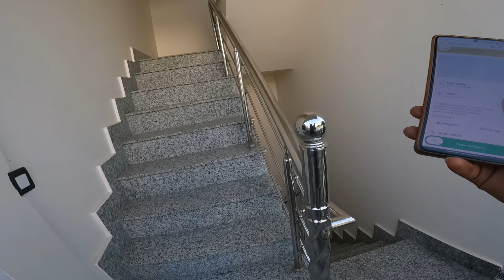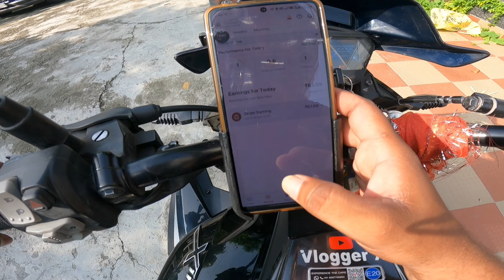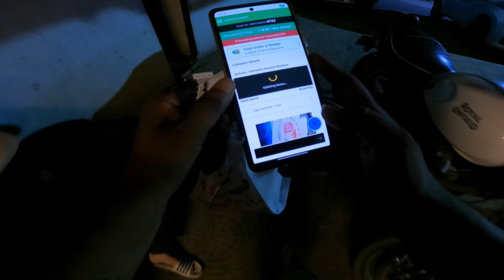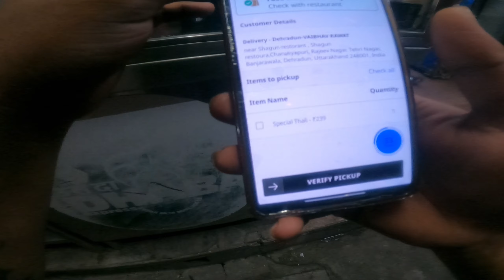Rapido m order ki baarish😱!! full day earning in Rapido🤑!! Rapido bike taxi🏍️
vehicle -   Hero Xtreme 125r

rapido food delivery incentives
rapido food delivery kaise kare